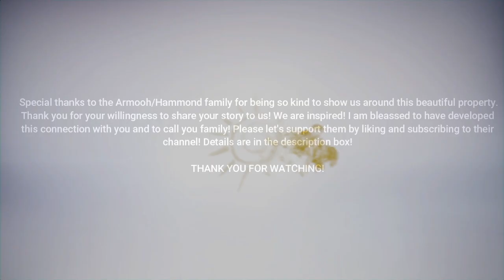This Family Is Bicontinental! Living in America And Ghana! | Building A Legacy In Ghana| Part 2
Hello fam,
In this episode I have an opportunity to sit down and interview each member of the Armooh/Hammond family! What an exciting time! Ms. Ruby aquired land in Ghana many years ago to build a legacy for her family. Now, her children and thier families are moving to Ghana to buld thier homes on the estate! This family is Bicontinental! They live in America and Ghana! I talk to them about why they love Ghana and thier future plans. You don't want to miss these candid conversations with such open minded people! Let's be apart of the solution! Here is the info!